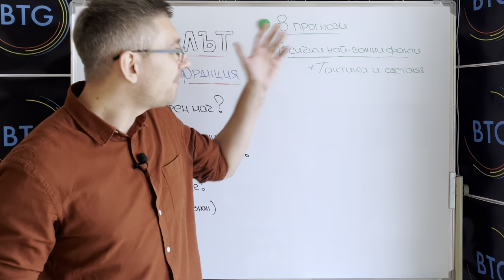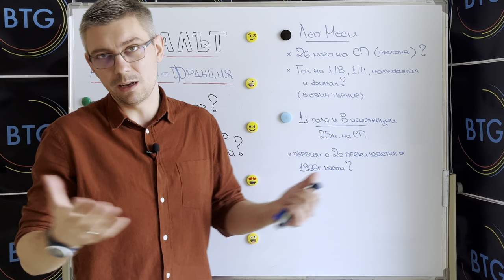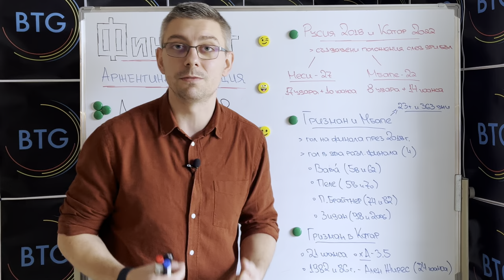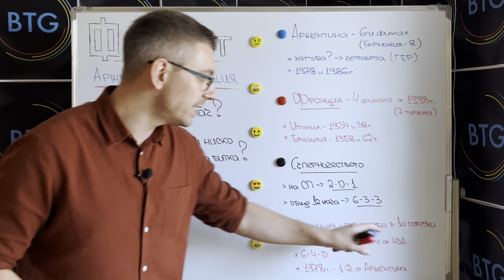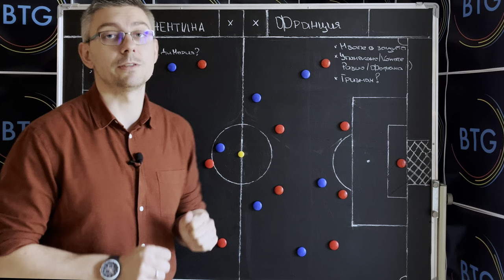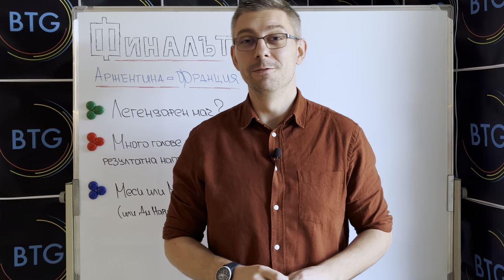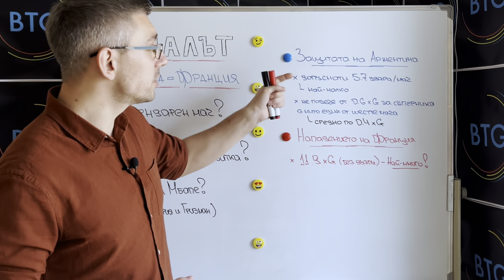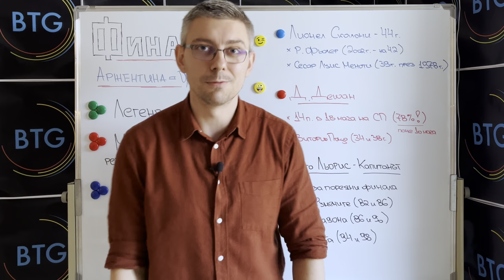8 ПРОГНОЗИ + Факти, Тактика, Състави - Най-важното преди АРЖЕНТИНА - ФРАНЦИЯ!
В този епизод ще разберете какви са очакванията на осем футболни анализатори за развитието на финала от Световното първенство по футбол между Аржентина и Франция. Към тях прибавяме най-любопитните факти преди решителния мач, както и акцентите за тактическите постановки и съставите на двата тима! Приятно гледане!

Очакваме вашите прогнози за финалната среща в коментарите!

8 ПРОГНОЗИ + Факти, Тактика, Състави - Най-важното преди АРЖЕНТИНА - ФРАНЦИЯ!

00:00 - 00:55 - Интро
00:55 - 02:43 - Любопитни факти (Част 1)
02:43 - 04:17 - Очакванията на Стефан Георгиев (БНТ)
04:17 - 05:15 - Любопитни факти (Част 2)
05:15 - 06:35 - Очакванията на Павел Колев (Max Sport)
06:35 - 08:23 - Любопитни факти (Част 3)
08:23 - 10:02 - Очакванията на Валери Генов (bTV)
10:02 - 11:34 - Любопитни факти (Част 4)
11:34 - 12:48 - Очакванията на Димитър Танев (NOVA и Diema)
12:48 - 15:45 - Тактика и Състави - най-важното
15:45 - 19:06 - Очакванията на Евгени Найденов
19:06 - 19:30 - Любопитни факти (Част 5)
19:30 - 20:56 - Очакванията на Георги Георгиев (Max Sport)
20:56 - 21:49 - Любопитни факти (Част 6)
21:49 - 24:26 - Очакванията на Стоян Орманджиев
24:26 - 25:45 - Любопитни факти (Част 7)
25:45 - 26:10 - Финален анонс